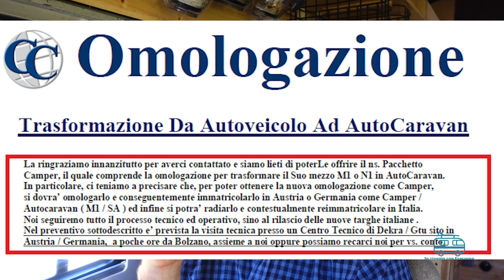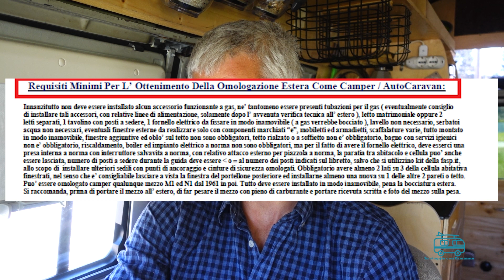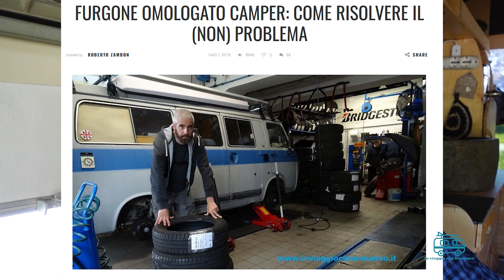Omologazione camper in Germania: costi, requisiti e alternative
Tutto quello che devi sapere, preventivo alla mano, sull'omologazione di un camper in Germania e Austria. Costi, requisiti, modalità, rischi, tempistiche e qualche alternativa per chi vuole essere comunque in regola, senza farsi troppe pippe che tanto poi le cose importanti nella vita e nel viaggio sono (ben) altre. Buona visione!

⚡ CORSI DI CAMPERIZZAZIONE 🚚
Se vuoi camperizzarti un furgone, un van o un altro mezzo da solo, puoi iscriverti ai nostri corsi dal vivo o guardarti una freeclass gratuita qui

🌳 CORSI SU BIOEDILIZIA E CASE OFFGRID 🏞️
Dal 2024 viviamo quasi del tutto offgrid, raccogliendo il 100% di acqua piovana che utilizziamo e producendo da fotovoltaico ed eolico l'80% di energia consumata. Non abbiamo gas metano, né GPL, né collegamenti alla rete di alcun tipo. Se vuoi passare a uno dei nostri corsi per imparare a vivere offgrid, questo è il link con il programma, la prossima data e tutti i dettagli

⛺ IL NOSTRO AGRICAMPING SULLE COLLINE DI BOLOGNA 🔥
Dopo anni di duro lavoro abbiamo finalmente aperto il nostro piccolo agricamping a Pianoro, in provincia di Bologna, sulle prime colline intorno alla città. Qui puoi venire a trovarci con il tuo camper, con la tenda o come ti pare! Ecco il sito con qualche dettaglio in più

💻 IL BLOG DI ERMANNO 🚐
Dal 2015, nel blog "di Ermanno" ) pubblichiamo articoli con recensioni di accessori, interviste, opinioni su libri letti e ovviamente storie di viaggio a bordo del nostro vecchio furgone camperizzato, un Fiat 238 del 1980 ribattezzato "Ermanno" per via della lettera E sul posteriore (modello Fiat 238 E).

🐣 AREE SOSTA? MEGLIO AGRICAMPER! 🐴
Sconto Agricamper Italia del 15% per campeggiare gratis in fattorie, birrifici e agriturismi, iscrizione qui CODICE DA INSERIRE 👉 hx679bbr

🚚 CHI SIAMO 👨‍👩‍👧‍👦
Roberto, Maddalena, il piccolo Sebastiano, la piccola Matilda e il minivan Ermanno, classe 1985 (noi), 2015 (Seba), 2018 (Mati) e 1980 (Ermanno). Tanto amore e tante storie vissute insieme. Queste sono le poche certezze che possiamo condividere senza cadere nella retorica. Per il resto abbiamo un fratello che vive a Toronto, una sorella che abita a Milano, i genitori a Padova, gli amici sparsi tra USA, Germania, Inghilterra, Svizzera, Spagna… Per la nostra generazione – come per altre in passato – il nomadismo per lavoro o per necessità è la regola. Noi stessi negli ultimi dieci anni abbiamo cambiato diverse case, prima a Firenze e Roma, poi a Montpellier, quindi a Torino e ora a Bologna. Forse la chiave di lettura di questo canale Youtube e del blog è proprio la precarietà, una condizione che ci ha spinto a scegliere di acquistare nel 2015 un furgone camperizzato economico, utile anche per le vacanze e soprattutto coerente con uno stile di vita, se vogliamo, “a basso impatto”.

🌈 COME LA PENSIAMO ☀
Da sempre crediamo nell'economia circolare, nell'autoproduzione di cibo, nel riciclo, nella salvaguardia dell'ambiente. Con i nostri video e i nostri articoli cerchiamo di dare l'esempio e mostrare come si possa vivere con poco senza ipocrisie e senza fare torto a nessuno. Io, Roberto, sono freelance e mi occupo di copywriting, la mia compagna è maestra e fondatrice di un asilo nel bosco. Nel poco tempo libero facciamo in casa di tutto, dalla birra allo yogurt, dai biscotti alle torte, dal pane al sapone. Non ne abbiamo bisogno, e non vogliamo diventare dipendenti di Youtube. Per capire la nostra filosofia puoi guardare questo video trovarai moltissimi spunti di riflessione

- NON FACCIAMO PARTE DEL PROGRAMMA PUBBLICITARIO YOUTUBE
- NON VENDIAMO TAZZE, MERCHANDISING E GADGET VARI
- NON CHIEDIAMO DONAZIONI E OFFERTE LIBERE
- SE VUOI SOSTENERCI DAVVERO PASSA A TROVARCI DI PERSONA!